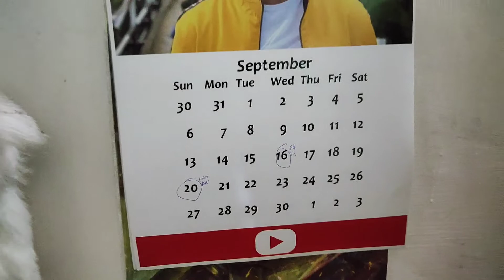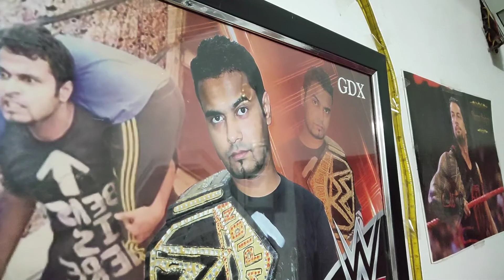Surprising Best Friend With New Car 😍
Gifting My Best Friend A Super Car ? Watch His Amazing Reaction 😅

Sorry Iss Week Ek He Video Ayegi 😞 Maaf kardena Chota Bhai Samajke 🙏🙏

Keep Supporting Gdx Army Zindabad ♥️ Aag Lagadenge 🔥🔥🔥

Gdx Singing Off ✌️